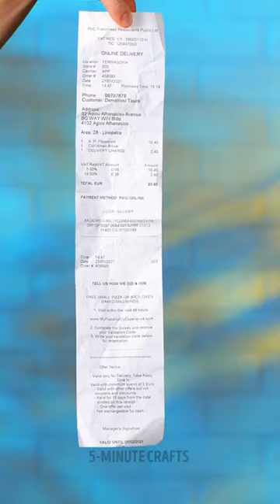Discover Unique Life Hacks You've Never Seen Before! 🌟💡